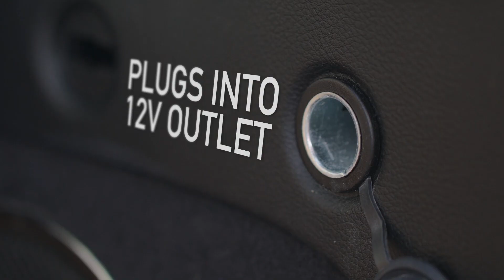Amazon com ThisWorx Car Vacuum Cleaner Car Accessories Small 12V High Power Handheld Portable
Easy To Use For Quick Cleanups!
1. Turn on your car and plug into the 12V outlet.

2. Pick one of the 3 free attachments for those hard to reach areas.

3. Clean from front to back!

4. Use our included filter brush to brush out any excess debris and extend the lifespan of your filter.